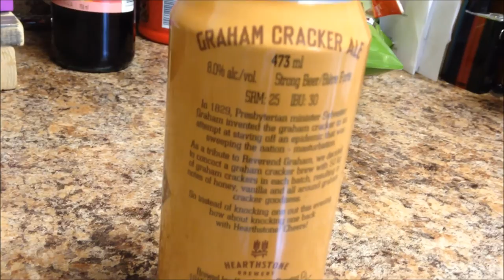DarbReviews: Hearthstone Graham Cracker Ale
A guy dubbed Darb dabbles in a double dribble of drink.